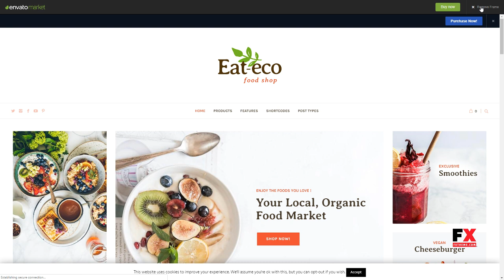Eat Eco - Healthy and Organic Food Shop WooCommerce Theme Cass S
Compatible With WooCommerce 3.5.x, WooCommerce 3.4.x, WooCommerce 3.3.x, WooCommerce 3.2.x, WooCommerce 3.1.x, WPML

 Columns 4+

 Layout Responsive